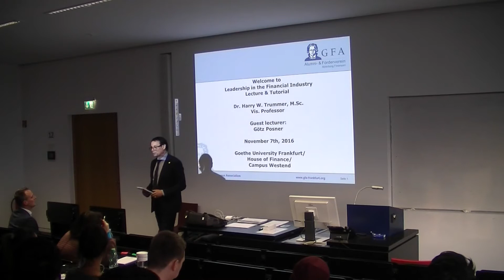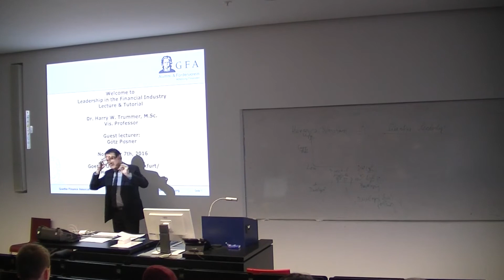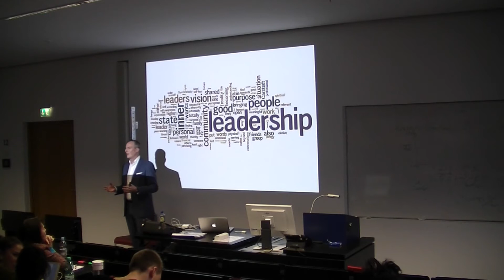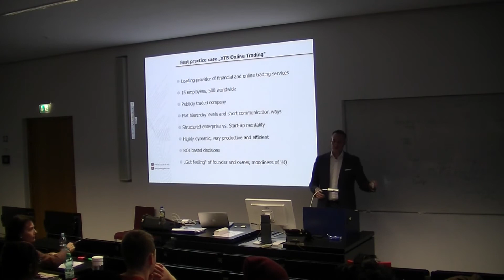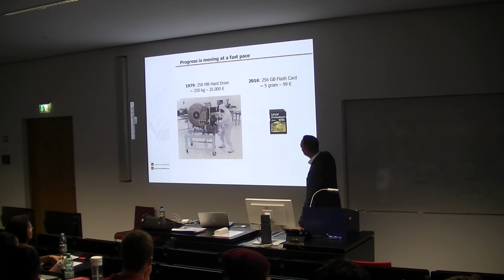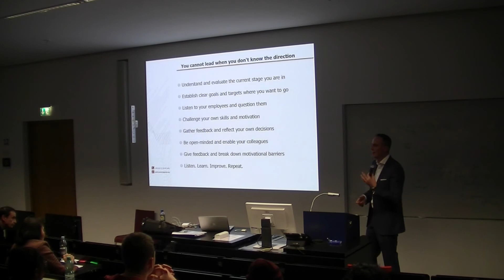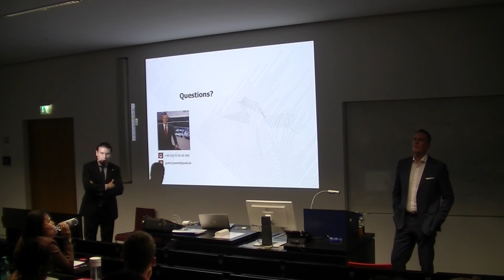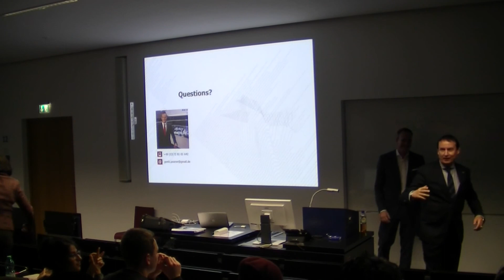Top Executive Guest Speech with Götz Posner at Campus Westend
Top Executive Guest Speech with the former General Manager from X-Trade Brokers German Branch Götz Posner about "Successful leadership in global working high performance teams - best practice tools and experiences" as guest lecturer in the lecture from Dr. Trummer "Leadership in the Financial Industry" for more than 100 students from all over the world and high ranked guests.

Many thanks for our outstanding guest speaker and also many thanks for the students of the leadership class "Winter Semester 2016/17" for their very engaged contributions in the discussion.